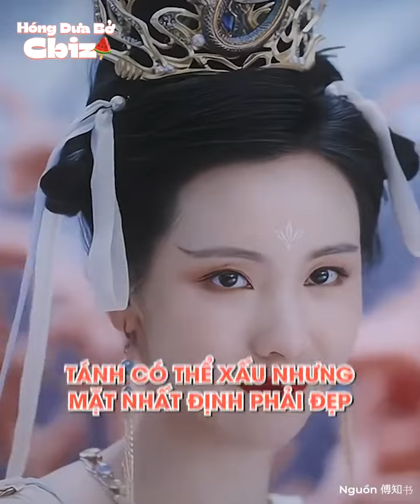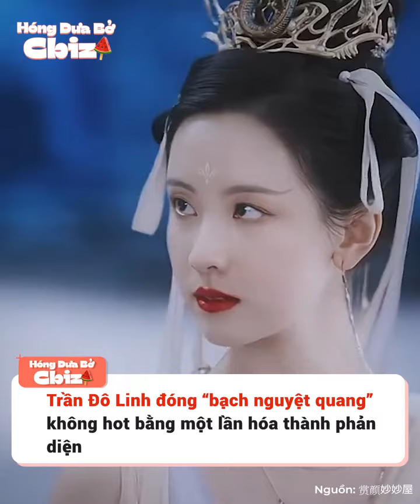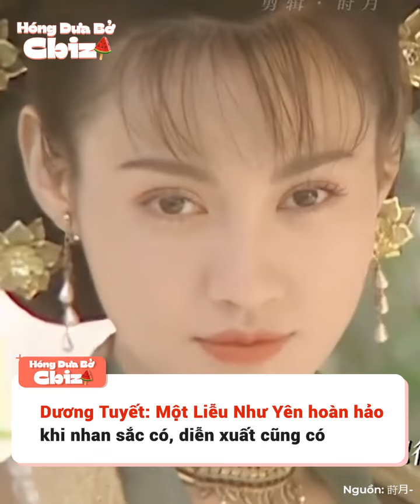Liễu Như Yên của màn ảnh Hoa ngữ: Tánh có thể xấu nhưng mặt nhất định phải đẹp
Liễu Như Yên - Cái tên gây ám ảnh với cư dân mạng dạo gần đây, bởi cứ sơ hở là người ta lại gọi tên Liễu Như Yên. Vậy rốt cuộc Liễu Như Yên là ai? Theo giải thích của các cư dân mạng xứ Trung, Liễu Như Yên thường để chỉ nhân vật nữ phụ trong các tiểu thuyết ngôn tình và điểm chung là những nữ phụ đó đều không được tốt tính. Hoặc là thanh mai trúc mã với nam chính, hoặc là đính hôn với nam chính, và là người chia rẽ nam nữ chính, đóng vai bạch liên hoa. Tóm lại, đó là trùm phản diện, tánh có thể xấu nhưng chắc chắn xinh đẹp.